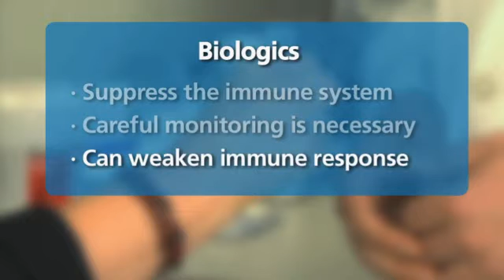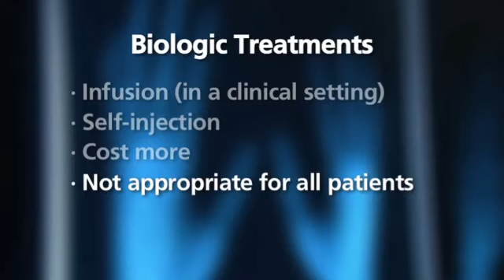Δημήτρης Παππάς – Ρευματολόγος : Βιολογικοί Παράγοντες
Δημήτριος Α. Παππάς, MD, MPH
Ειδικός Ρευματολόγος
Διευθυντής Ρευματολογικού Τμήματος - Ιατρικό Κέντρο Αθηνών
Επίκουρος Καθηγητής Ιατρικής Columbia University Νέας Υόρκης

Πλήρως εκπαιδευθείς στο Johns Hopkins, ΗΠΑ.